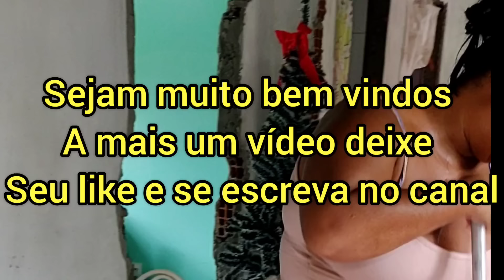sexta feira 26 de janeiro 2024